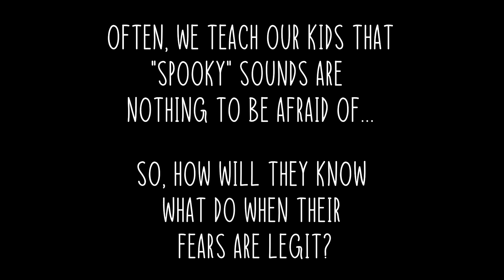The Captain Story Trailer